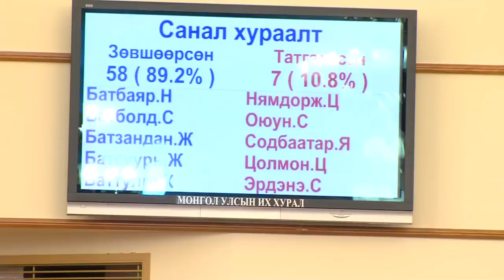Д.Ганзоригийг МУ-ын Үндсэн хуулийн цэцийн гишүүнээр томилов /2013.04.25/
Чуулганы нэгдсэн хуралдаанаар дараа нь Үндсэн хуулийн цэцийн гишүүнийг томилох, чөлөөлөх тухай асуудал хэлэлцэж, УИХ-аас Үндсэн хуулийн цэцийн гишүүнд нэр дэвшигчийн талаар УИХ-ын дарга З.Энхболд гишүүдэд танилцуулав.